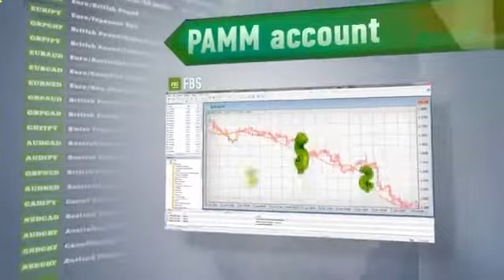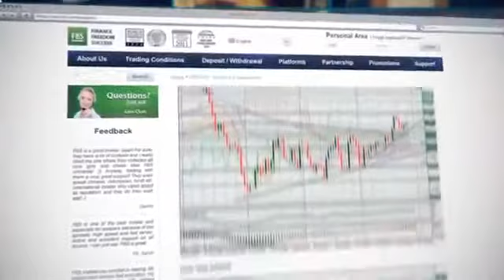Watch Metatrader 4 - Настройка Графиков. Урок 2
Foreign Exchange Market (Taxonomy Subject) как научиться торговать на форекс советники форекс для metatrader 4 форекс стратегия на 200$ в день советники для metatrader 4 Торгвая Платформа Форекс скачать форекс бесплатно терминал metatrader 4 Metatrader4 начинающим заработать в интернете форекс для начинающих Metatrader 4 настройка индикатора forex metatrader 4 Видео Metatrader4 форекс стратегии стратегии форекс стратегия форекс форекс бесплатно Обучение форекс Терминал форекс форекс обучение форекс торговля обучение форекс метатрейдер 4 видео форекс Обучение МТ4 MetaTrader 4 рынок форекс Metatrader4 обучение форекс metatrader forex